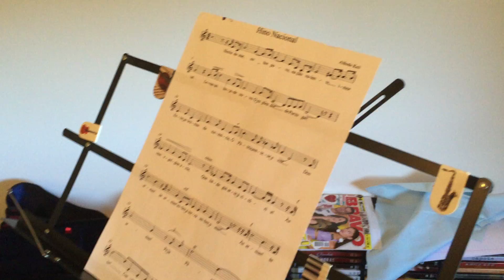Hino Nacional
A Portuguesa - Hino Nacional em violino, tocado por Patrícia